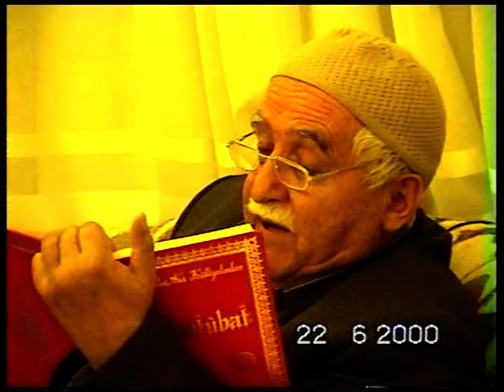RISALE I NUR DERS SUNGUR AGABEY ISPARTA İSTANBUL 2000